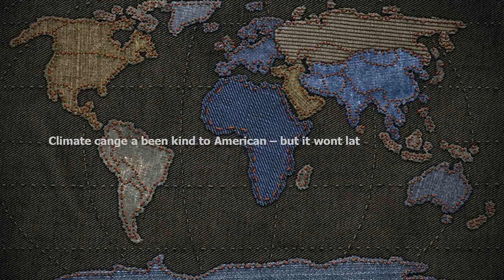Climate change has been kind to Americans – but it wont last